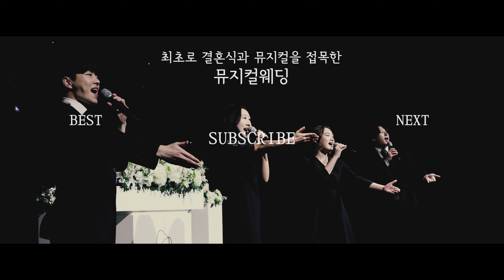노래 한 소절에 눈물 한 방울 흘리는 듀엣 축가 "제이세라(J-Cera) 그대와 나"